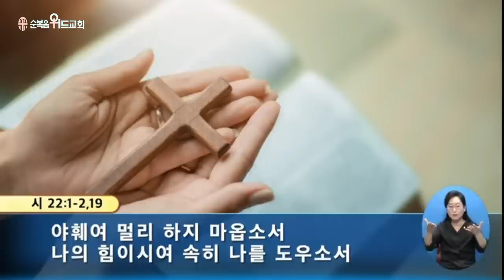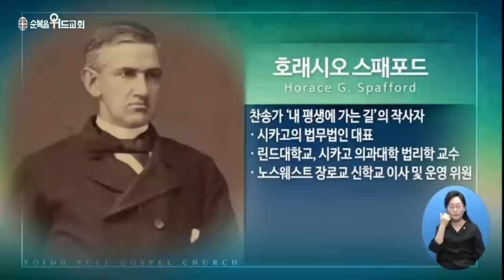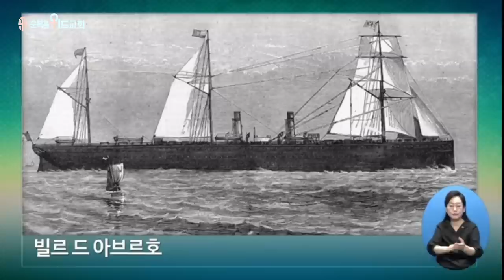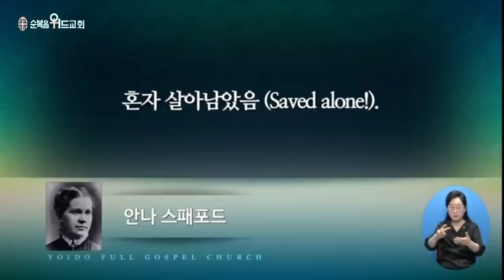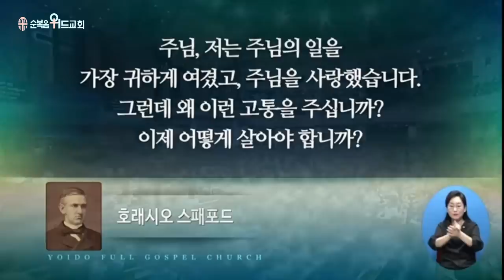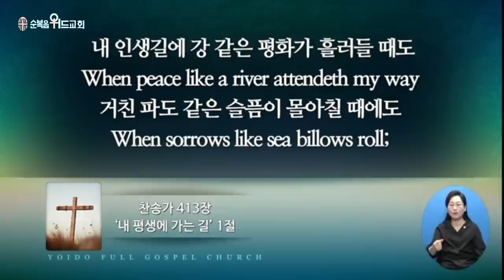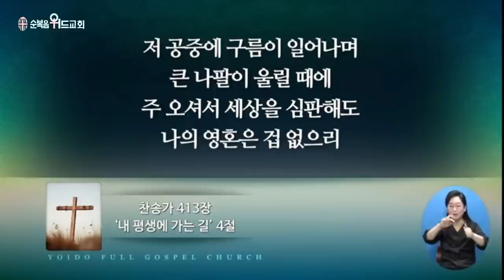2023년 7월 23일 주일설교 ▶ 이영훈 목사님의 써머리바이블 - 잠잠히 하나님만 바라라 ▶ 시 62:5~8